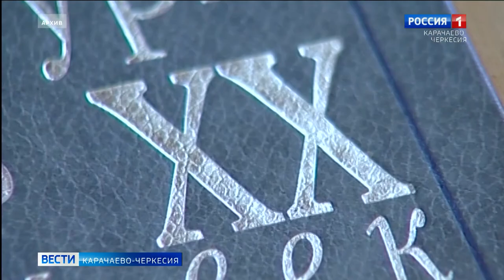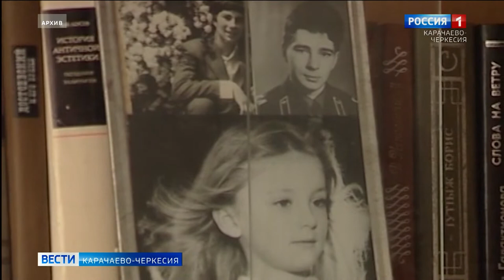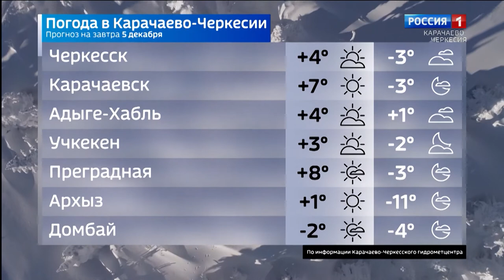Вести Карачаево-Черкесия 04.12.2020